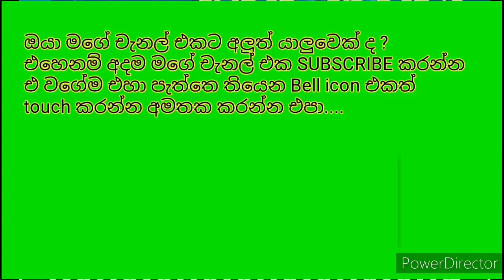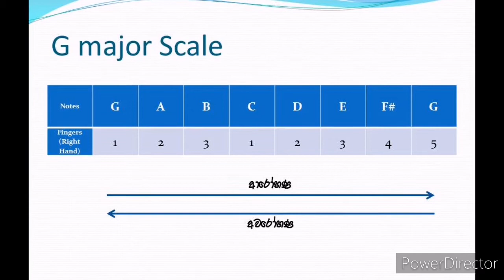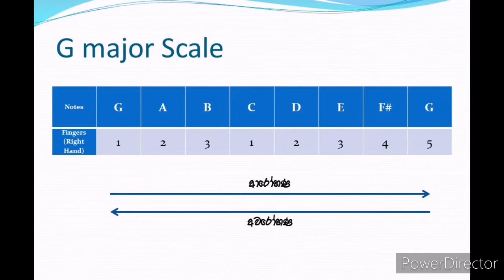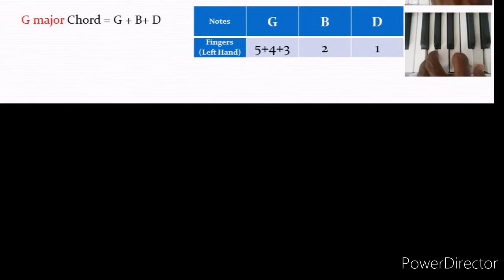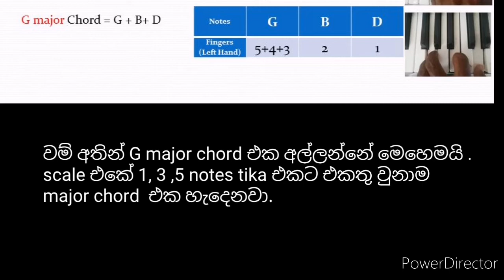Keyboard Practice Lessons (part 09) | How to play G major scale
How to play G major scale